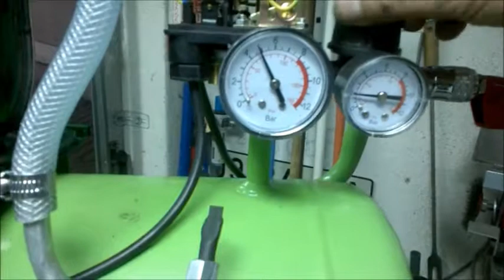compressor caseiro de 24ltrs silencioso(LUIS DUARTE)nº30 Cacem